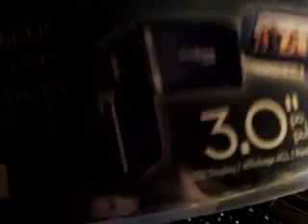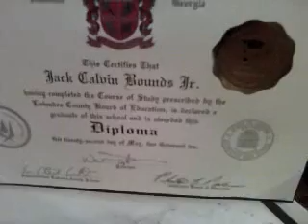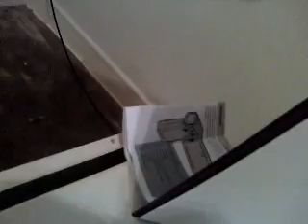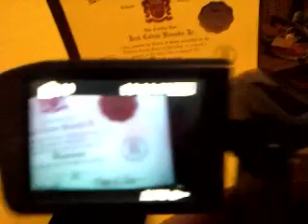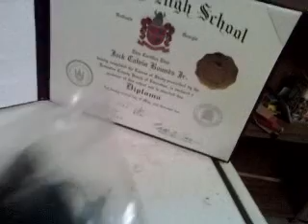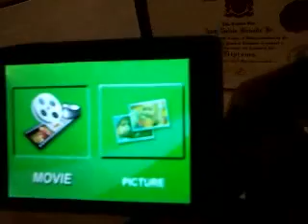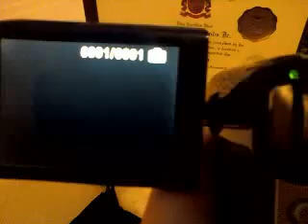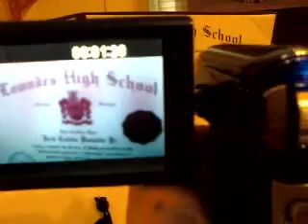Unboxing insiginia 720P and giveaway info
i unbox my first ever camcorder and tell u a little bit about future plans